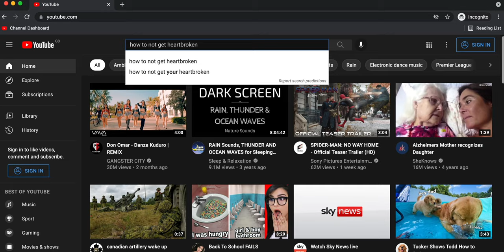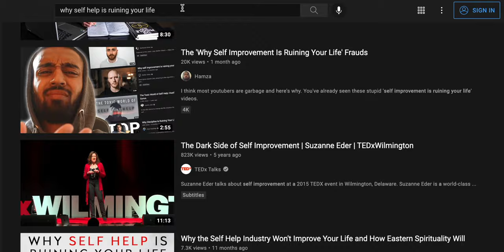Why you WILL NEVER Live Up To Your POTENTIAL (…and what you can do about it now)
Not living up to your potential is the scariest thought of all. Yet deep down you consider that this is a possibility - finding yourself watching this video. Even worse: What if I told you that you can NEVER reach your full potential?

You are hoping that watching self help videos will enlighten you - after all this is now a multi billion dollar industry. What you will find though is that the key of reaching our full potential lies within ourselves ... with 3 simple attitudes. Simple - but not easy!

🔖 QUICK GUIDE
00:00 The REAL reason why you can NEVER reach your Potential
01:18 The Common Reaction to Falling Short of Our Potential
02:49 The Problem of Putting Real Effort into Change
04:53 Seeking Help in Self Sabotage
06:06 Reaching Our Potential or Living Up to Expectations?
06:55 The True Path to Our Full Potential
08:09 Focus on This to Reach Your Potential ... Every Time!